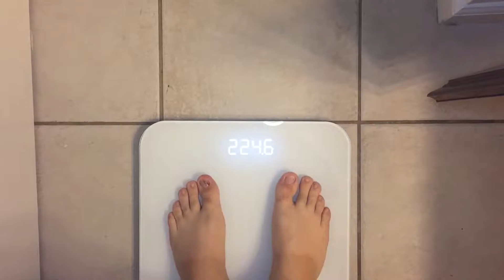Meal Replacement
We're talking about meal replacement! This is the biggest change I'm making to my life right now to try and get healthier. Come along!